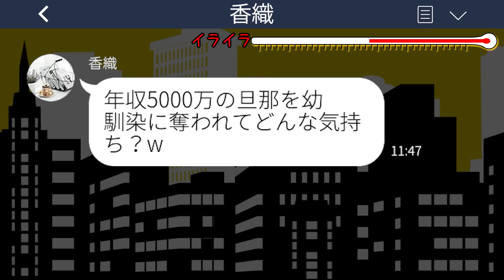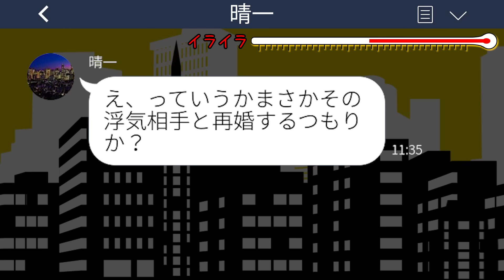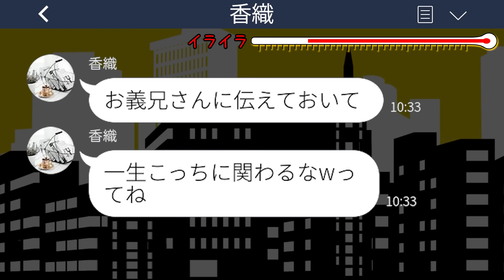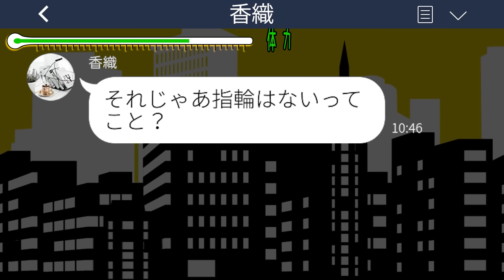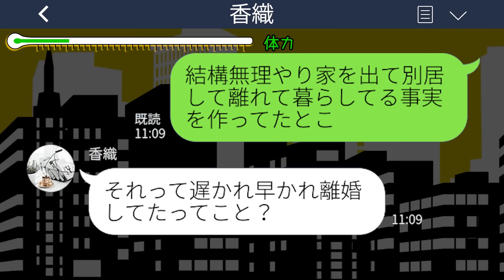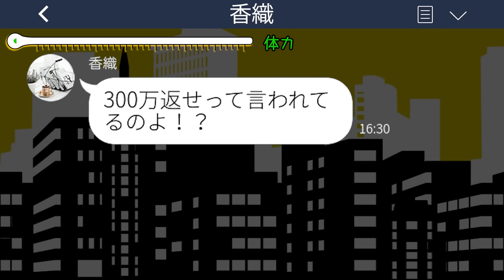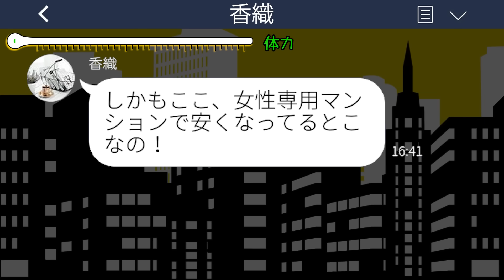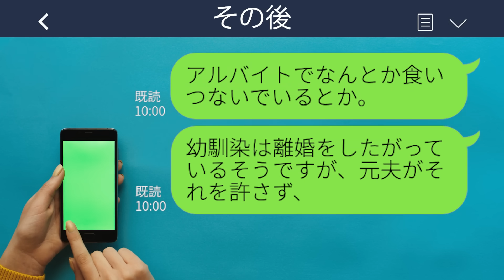【LINE】私をブスと見下し夫を奪った美人な幼馴染「年収5000万の社長の旦那いただきw」私「社長はお義兄さんよ？」→勘違い女に真実を教えてあげた結果www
【LINE】私をブスと見下し夫を奪った美人な幼馴染「年収5000万の社長の旦那いただきw」私「社長はお義兄さんよ？」→勘違い女に真実を教えてあげた結果wwwスカッとするライン動画配信中です！

mizutiroさん

LAMP BGM